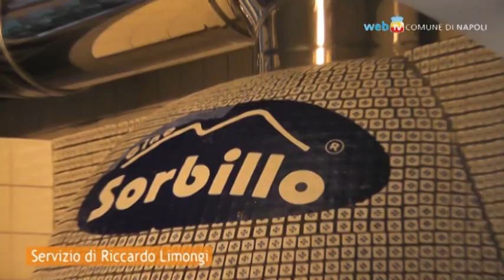Riapre la pizzeria Sorbillo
Dopo poco più di un mese dal rogo che ne aveva distrutto il piano terra, riapre la storica pizzeria in via dei Tribunali: mentre si indaga ancora sulle cause dell'incendio, prevale la voglia di ricominciare.